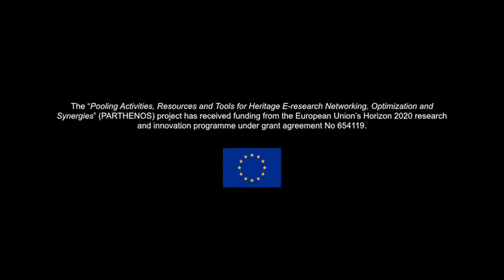Les Aventures de Mork et Tork: Des Standards - pour quoi faire? (PARTHENOS Training Video)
Mork et Tork sont deux amis, qui ont des idées trés diffèrentes de construction. Tork aime à planifier et utiliser des standards. Mork est un peu plus... libre d'esprit! Nous les rejoignons au moment où Mork decouvre qu'il a des problems avec son maison.